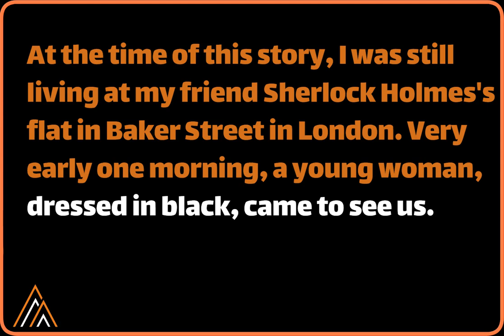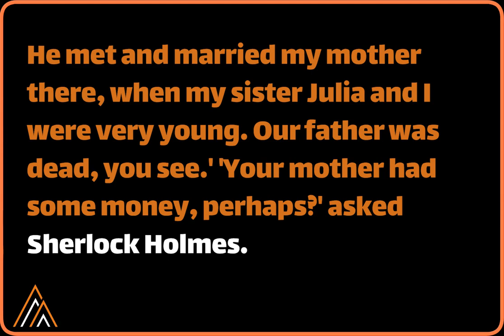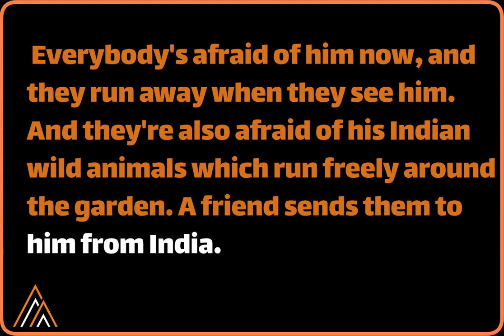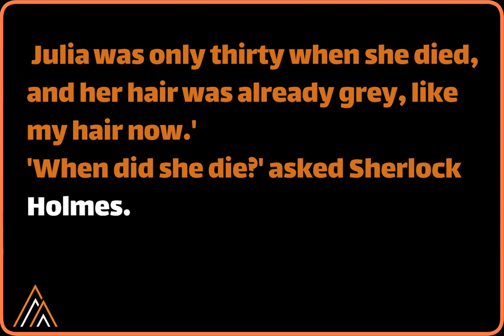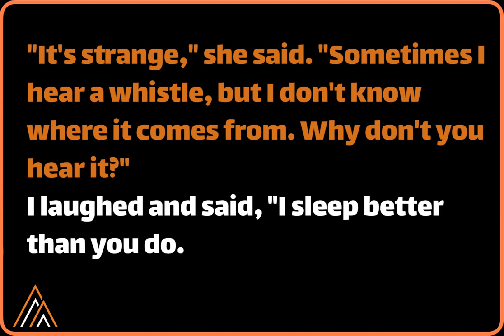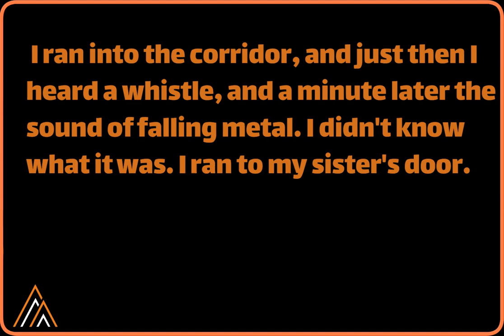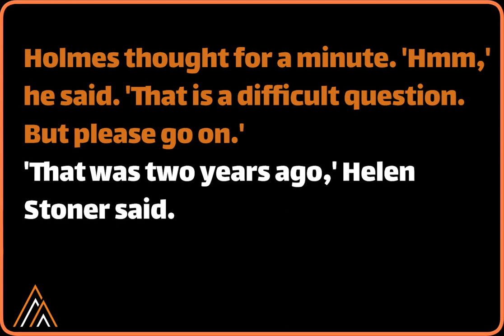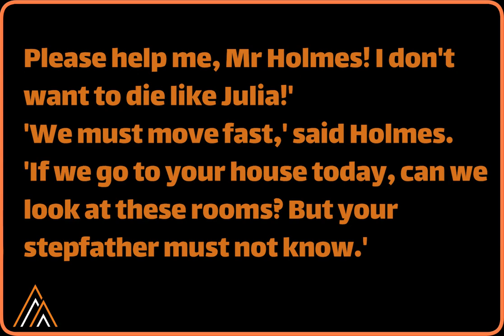Crime Story | The Speckled Band | Level 1 | Part 1 | IELTS Listening and reading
Helen Stoner, a worried young woman, asks Sherlock Holmes and Dr. John Watson for help. Her twin sister, Julia, died in mysterious circumstances at their family estate, Stoke Moran.